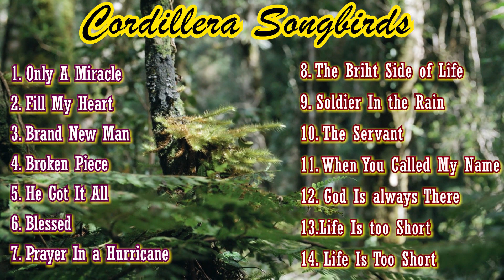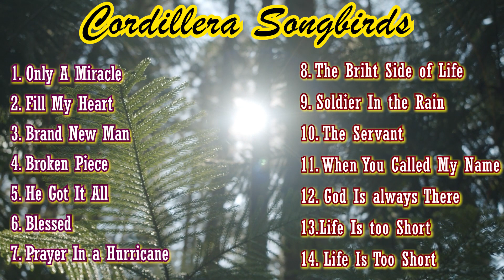Great Tracks to Hear/ Wonderful Songs by Lifebreakthroughmusic